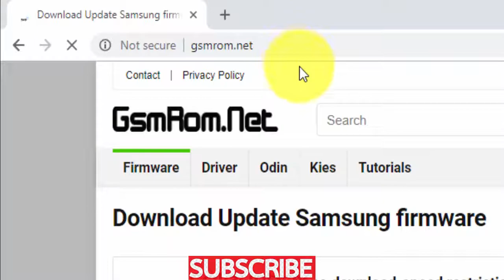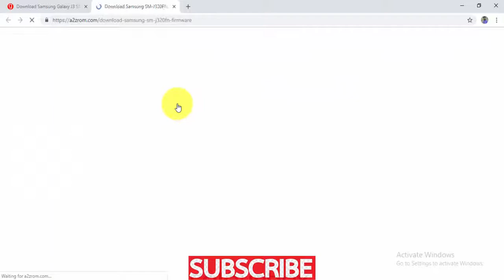Download Samsung Galaxy J3 SM- J320FN Stock Firmware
we have managed to share the Original Samsung Stock Rom (firmware) for all the available Samsung Devices. we will give you a tutorial on how to update the firmware of your Samsung Galaxy J3 SM-J320FN .

Required for this is:
- your Galaxy J3 SM-J320FN , with at least 30 percent charge.